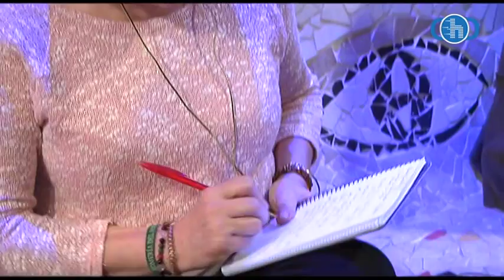Plataforma por Una Sanidad Digna Noticia CDH TV